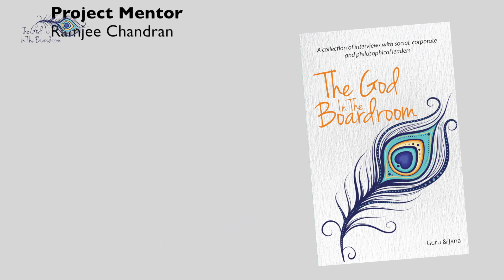Ashish Hemrajani - Optimism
The God In The Boardroom is a collection of interviews with social, corporate and philosophical leaders. The interviews focus on their core philosophy and the principles that drive them. The power of these individuals to influence thousands of lives - and equally, the nation’s economy - by their decisions, is the basis of the importance of The God In The Boardroom. An initiative of Mahatria Guru & Jana Foundation, the proceeds from the book will be used to educate underprivileged children.You can get your personal copy of the book Rs 950 only.